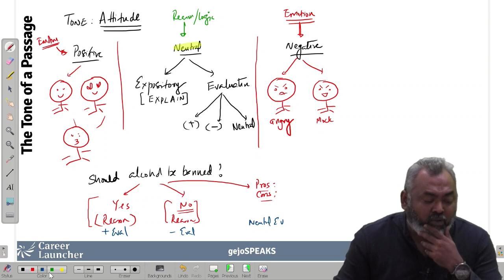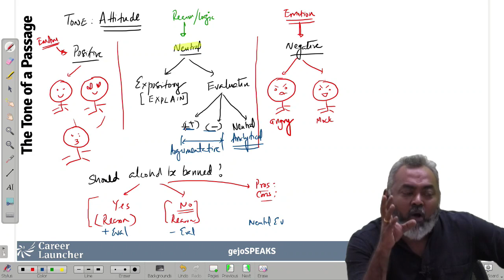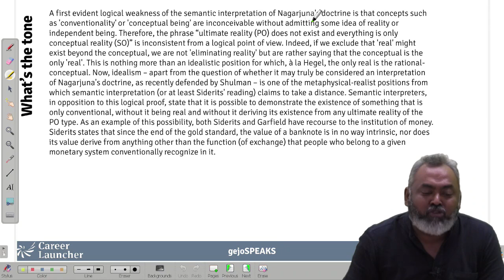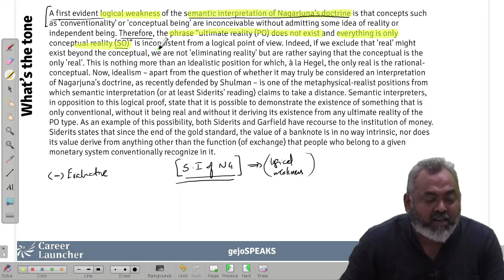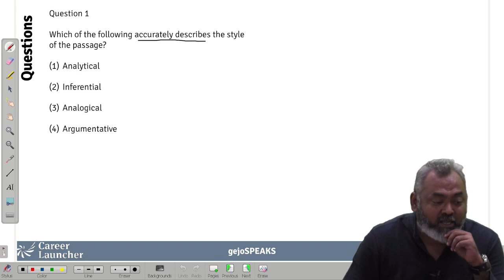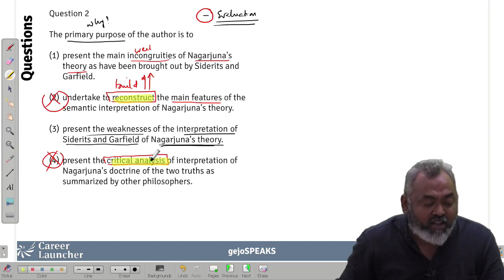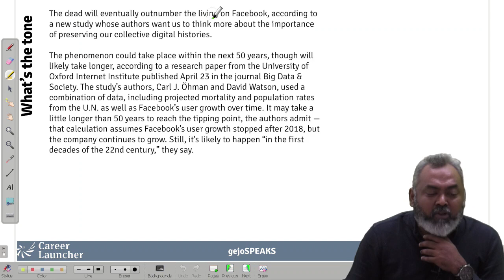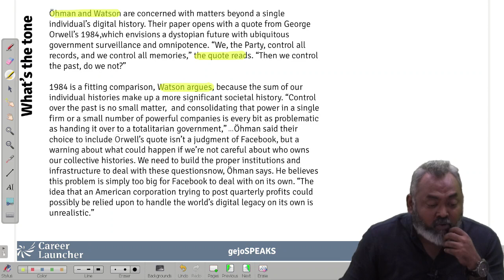VARC1000(Season 1) RC Lesson #3: The Tone of the Passage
This is from the videos that I had recorded two years ago when I first launched VARC1000 :)

In the next 3 lessons, we will look at how to read a passage effectively. When a topic is in your comfort zone, you can read the passage well. However, there are times when the topic is not in your comfort zone. The next three lessons will give you an understanding of how to read any passage effectively.

If you wish to enrol for this year's all-new and updated VARC1000 course, do